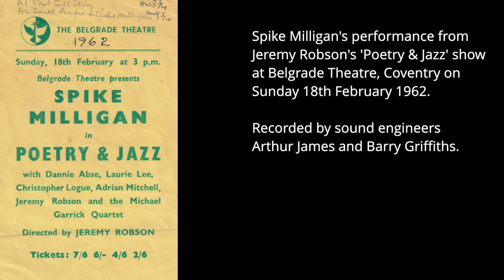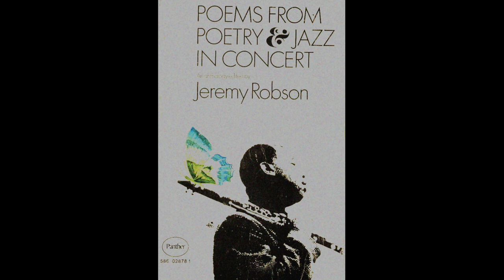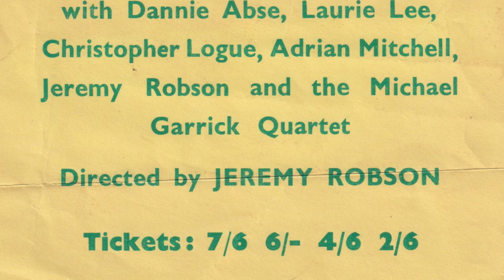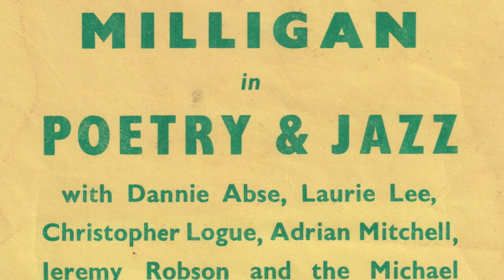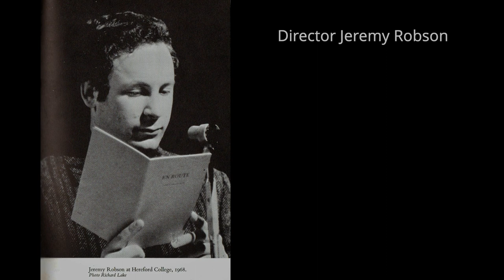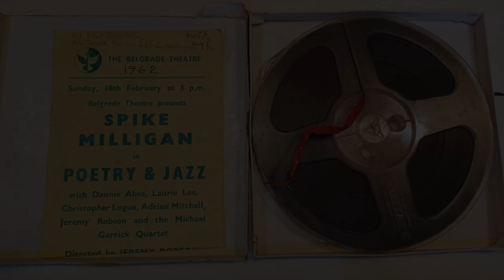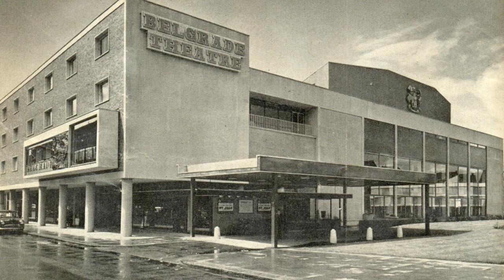Spike Milligan 'Poetry & Jazz' Belgrade Theatre Coventry, February 1962 - rare and unique recording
This is a wonderfully rare historical artefact: an original and unique audio tape of Spike Milligan at Belgrade Theatre Coventry, Sunday 18th February 1962.

It's an original recording made by my grandfather Arthur James, who installed the PA system at Coventry's Belgrade Theatre in the early 1960s.  It was recorded direct from the mixing desk by him and resident engineer Barry Griffiths during a performance of Jeremy Robson's of 'Poetry and Jazz', featuring other poets such as Laurie Lee and Dannie Abse. Spike's performance is wonderful of course (although some of the language might jar to the modern ear!).

This is Spike's complete 'set': around 21 minutes.  The sound quality is extremely good considering the tape's age. for more information on our tape restoration services.